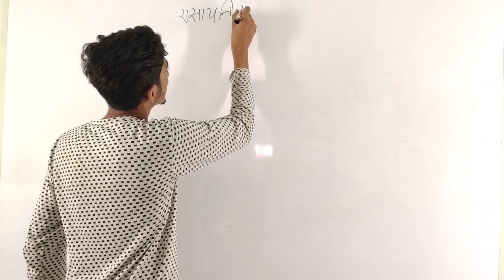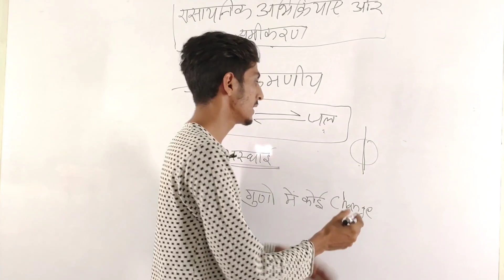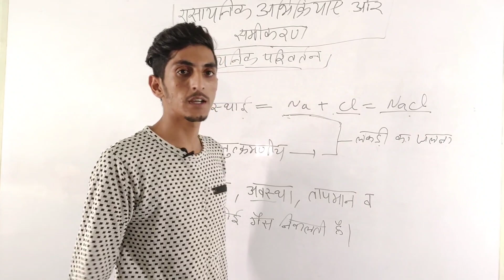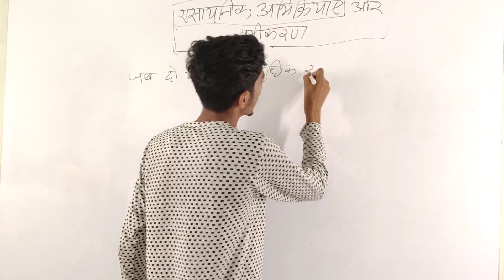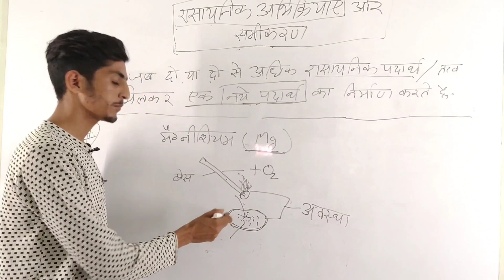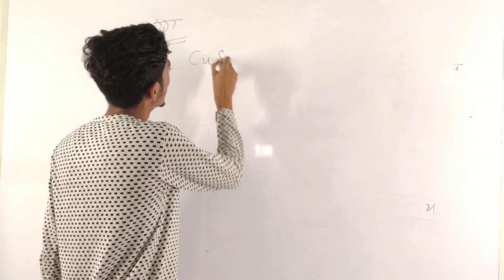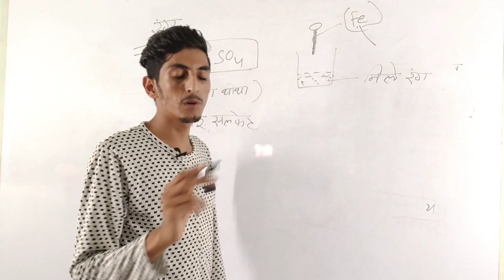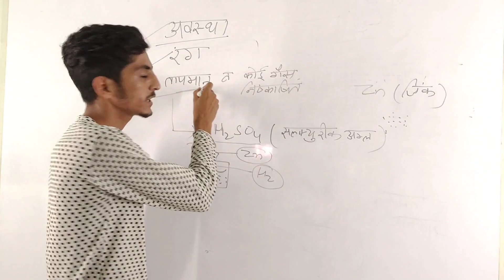रासायनिक अभिक्रियाएं एवं समीकरण | New Syllabus | class 10 science lesson 1| jangir Classes NCERT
रासायनिक अभिक्रिया एवं समीकरण || class 10 science lesson 1 || New syllabus || jangir Classes class 10 science

Rasayanik abhikriyaen AVN samikaran
Chemical reaction and equation